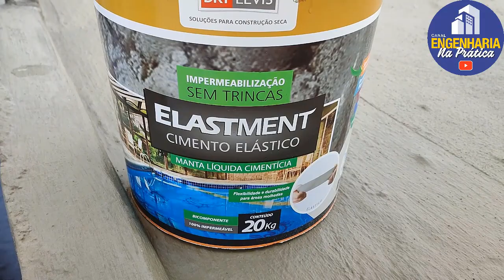POR QUE ESTA IMPERMEABILIZAÇÃO PROMETE REVOLUCIONAR???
ESTE SISTEMA VEIO PRA MUDAR O CONCEITO EM IMPERMEABILIZAR!

Observação IMPORTANTE:
1- A eficácia do produto, DEPENDE DA APLICAÇÃO, e portanto a RESPONSABILIDADE É DO APLICADOR!
2- A EFICÁCIA do produto é de RESPONSABILIDADE DA DRY LEVIS. Por isso SIGA SEMPRE as recomendações do fabricante.
3- Toda SUPERFÍCIE PRECISA ESTAR ADEQUADAMENTE PREPARADA para receber os produtos. Sem a preparação adequada, NÃO HÁ GARANTIA DO PRODUTO.
O canal NÃO SE RESPONSABILIZA PELO PRODUTO, NEM MESMO PELA SUA APLICAÇÃO.